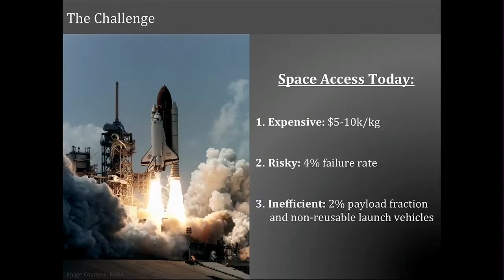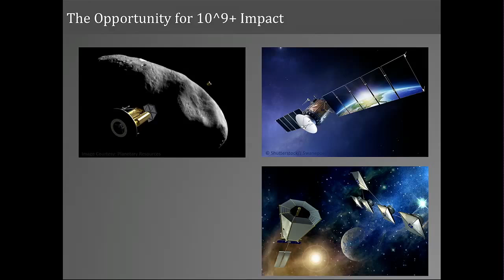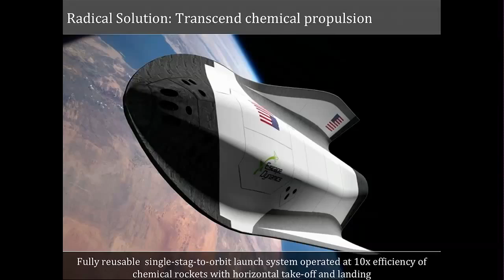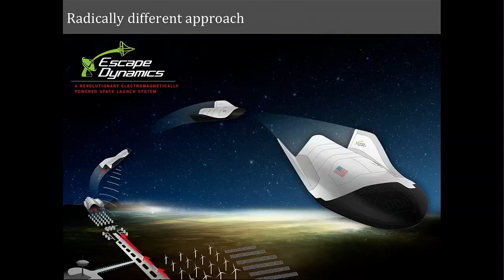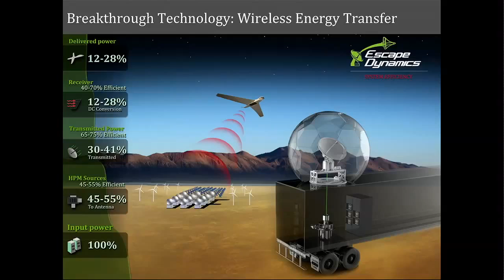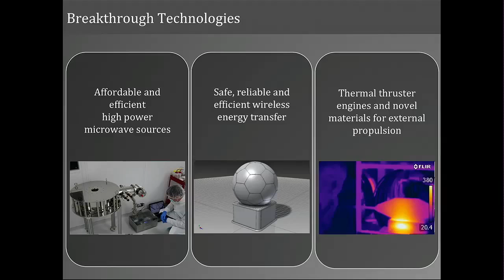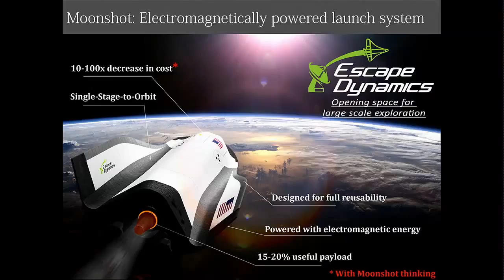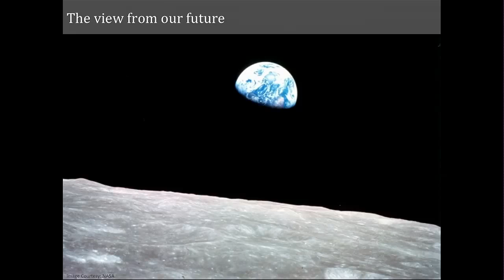Dmitriy Tseliakhovich talks Escape Dynamics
Escape Dynamics (EDI) is an advanced technology company developing electromagnetically-powered, reusable, single stage to orbit flight systems and is innovating in core technologies required for next generation aerospace systems such as wireless energy transfer, high power microwaves, and next generation propulsion and materials. The company was co-founded in 2010 by Richard F. Schaden and a team of Caltech scientists with Dr. Dmitriy Tseliakhovich leading the way. Laetitia Garriott joint the founding team in 2014.